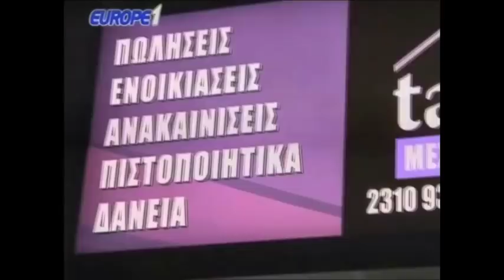Ραπτόπουλος "Ο ΠΑΟΚ νικάει Πανιώνιο και πάει για κύπελλο" 1-3-2018